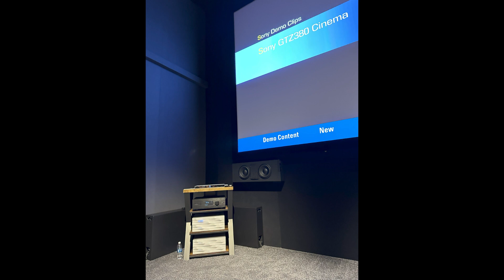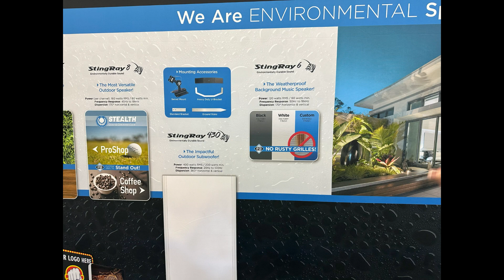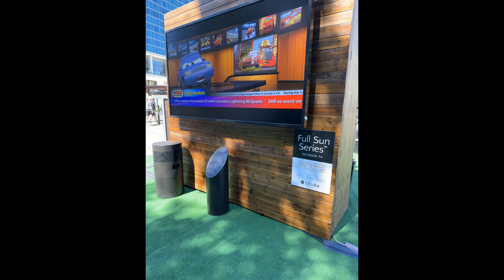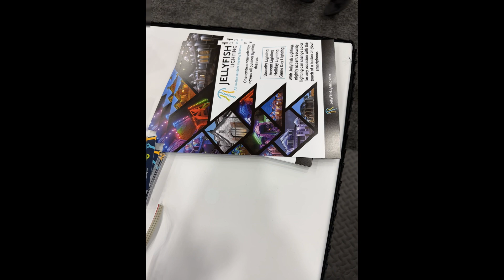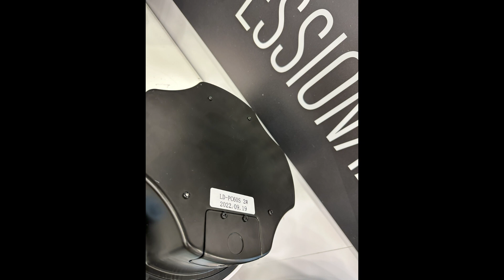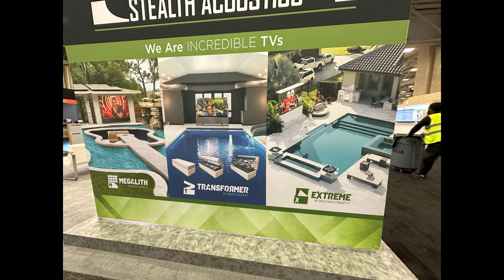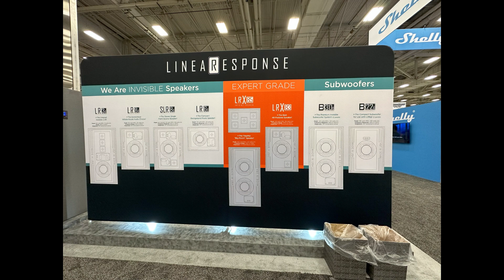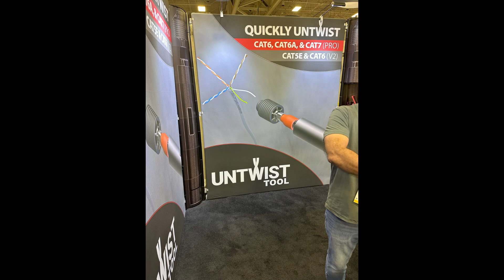CEDIA 2022 Visual Recap 🔊📸 | A 10-Minute No-Commentary Journey 🎧🕹️ Home Theater Show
Relive the excitement of CEDIA 2022 with this 10-minute visual recap 🎞️. Enjoy a blend of random photos and video clips from the event, featuring everything from skiing simulators, racing simulators, to 50" subwoofers - all set to a chill background soundtrack 🎵. Immerse yourself in the best of tech, with no commentary to interrupt the flow. Let me know your favorite moment in the comments!